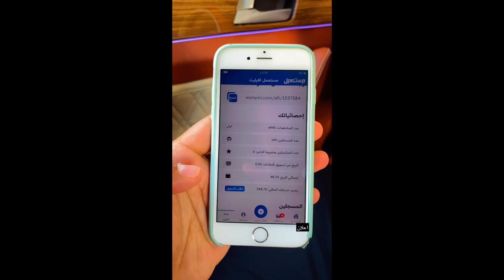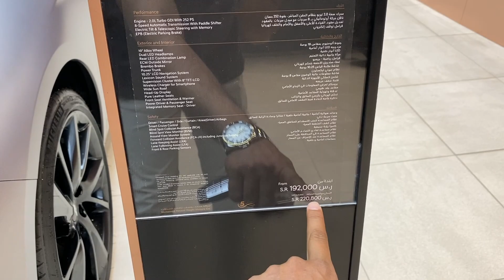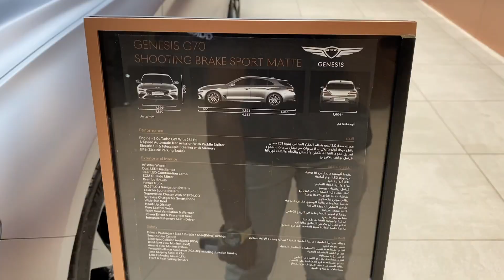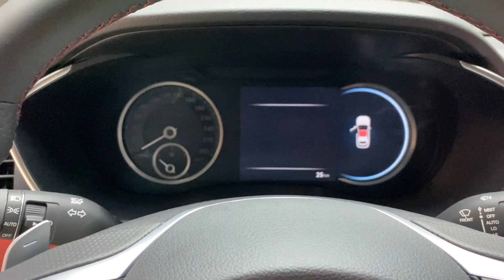جينيسس G70 شوتينج بريك ايش رأيكم فيها | genesis g70 shooting brake